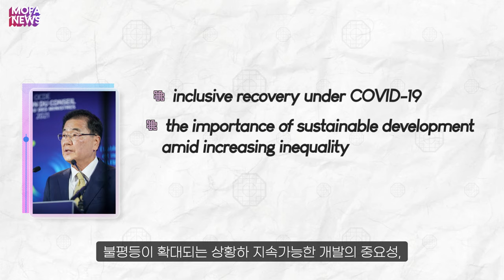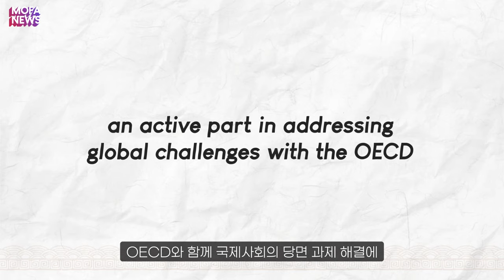[MOFA NEWS] OECD’s annual Ministerial Council Meeting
Minister of Foreign Affairs Chung Eui-yong attended the OECD’s annual Ministerial Council Meeting to be held  in Paris, France, from October 5 to 6. In his opening remarks, Foreign Minister Chung stressed inclusive recovery under COVID-19, the importance of sustainable development amid increasing inequality and an agile international response to climate change.

정의용 외교부 장관은 10월 5-6일간 프랑스 파리에서 개최되는 경제협력개발기구 각료이사회에 참석하였습니다. 정 장관은 개회 발언을 통해 코로나19 위기하 포용적 회복, 불평등이 확대되는 상황하 지속가능한 개발의 중요성, 기후변화에 대한 기민한 국제적 공조 대응을 강조하였습니다.